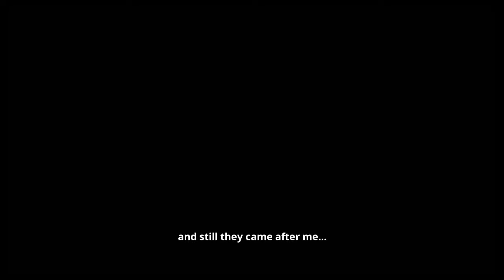My Memory of Us (Switch) Review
My Memory of US is a visually gorgeous puzzle title narrated by the great Patrick Stewart. Definitely worth checking out the review.